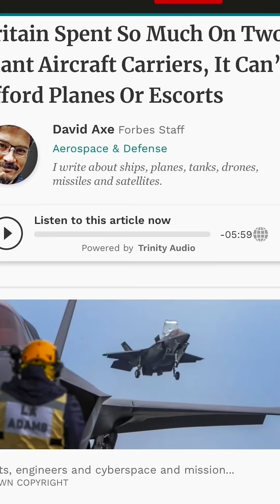Uruguay's Genius Foreign Policy: The Falklands are Uruguayan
Las Falklands son Uruguayas! Uruguay is managing their strong claim to the Falklands with a shrew cunning that evades larger countries. Forced to exercise foreign policy within its means, Uruguay uses time itself as its ultimate weapon in the battle for the Falklands.

While Argentina and Britain's ability to exercise their claims are threatened by national insolvency, Uruguay sees no need to use force to take their claim on some remote islands that don't offer any return on investment.